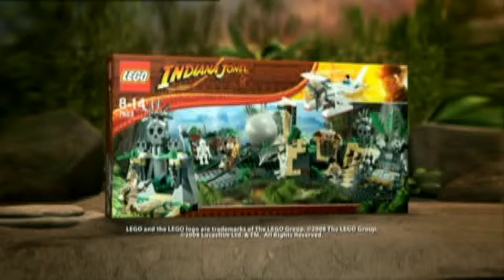20 novembre 2020